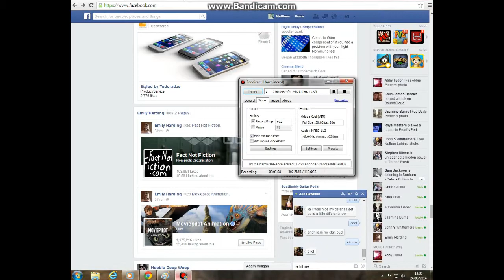Me (31) VS Countvadpat (39)